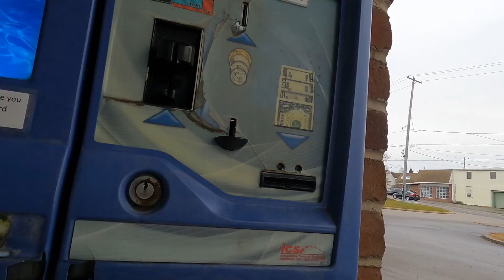HOW TO DO AN ALIGNMENT AT HOME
JUST GIVING YALL A QUICK HOW TO VIDEO ON DOING A STRING ALIGNMENT AT HOME.